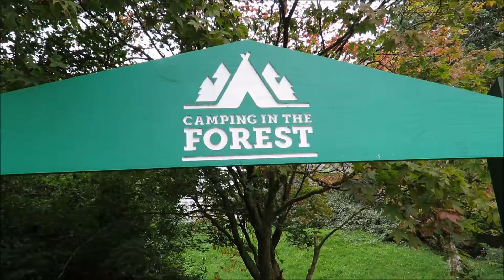Mount Snowdon / Rhydd Ddu Path / Beddgelert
A little video i edited of our hike up Mount Snowdon in Wales.
We went on the 24th of September 2016
We took the Rhyd Ddu path with some clips of Beddgelert.

Camera's used:
Canon powershot sx60
SjCam action Camera